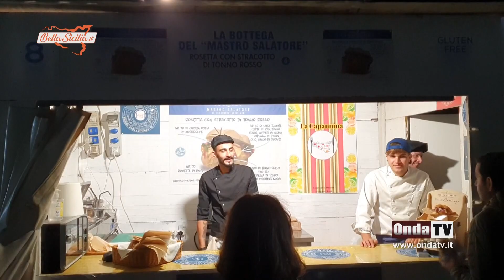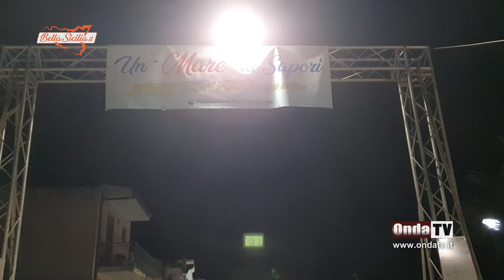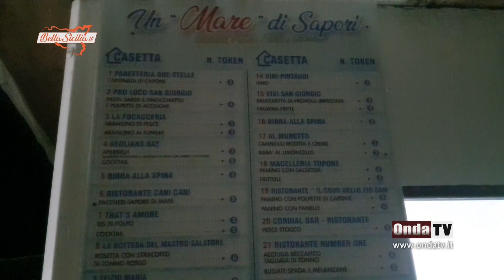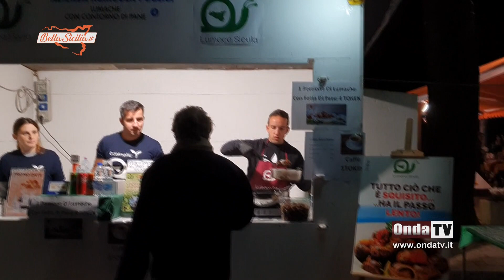Al via un mare di sapori a San Giorgio di Gioiosa Marea